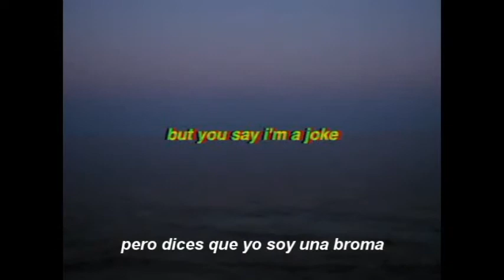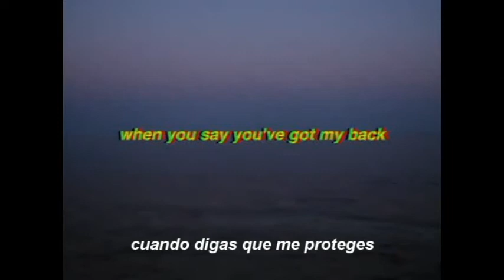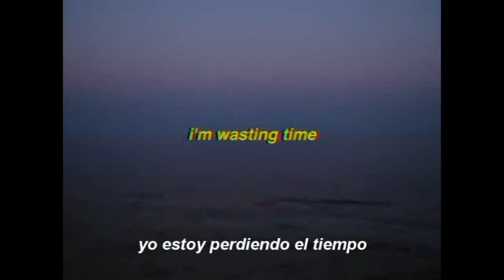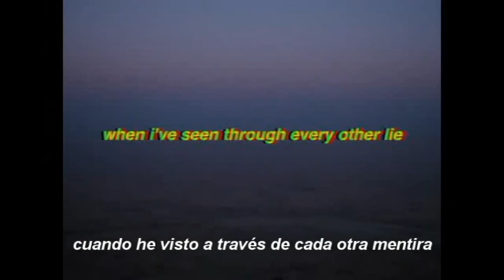oliver has a band- every other lie//Sub. español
I took a deep breath and listened to the old brag of my heart. I am.I am. I am.